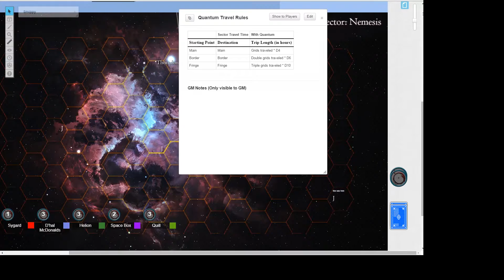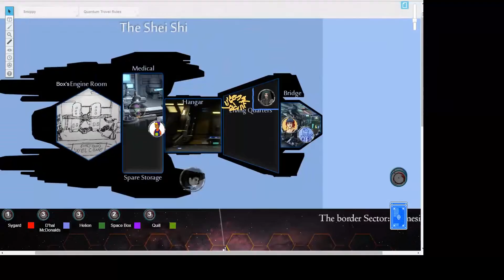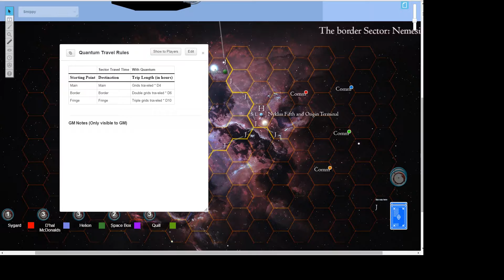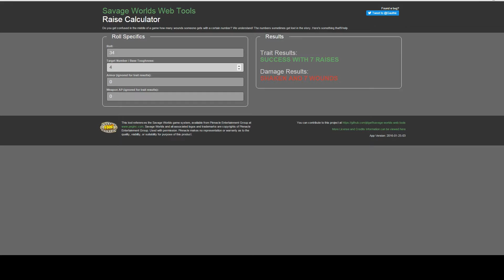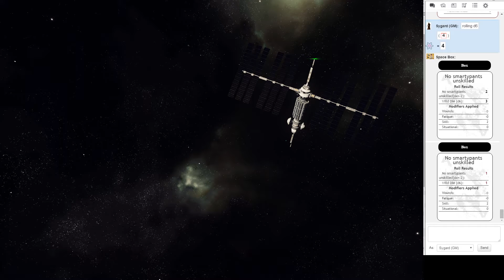Savage Space 2 / 2: A Mechanic and her Plant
Water and sunlight